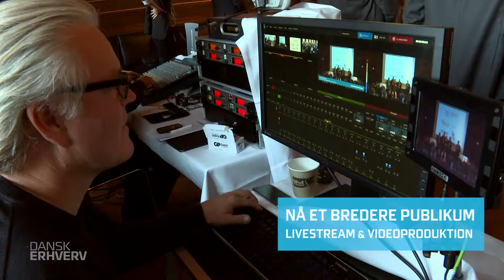Dansk Erhverv - Børsen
Velkommen indenfor vores prægtige børsbygning